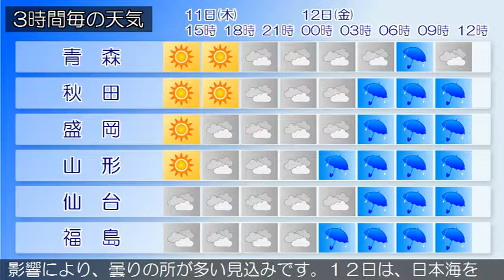2019/07/11 東北地方の天気予報 昼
日本の南には梅雨前線が停滞しており、前線上の低気圧が対馬海峡付近にあって北東へ進んでいます。一方、高気圧が千島近海にあって、北日本に張り出しています。東北地方は、曇りや晴れとなっています。１１日は、高気圧が千島近海から北日本へ張り出すため、日本海側では晴れますが、午後は日本海を北東へ進む低気圧の影響で南部から次第に曇り夜は雨の降る所があるでしょう。太平洋側では湿った空気の影響により、曇りの所が多い見込みです。１２日は、日本海を北東へ進む低気圧や湿った空気の影響で、雨や曇りでしょう。